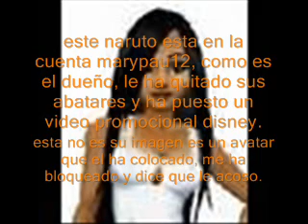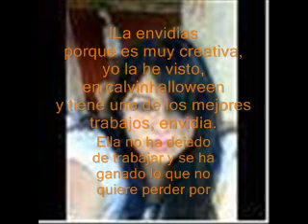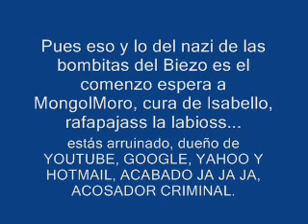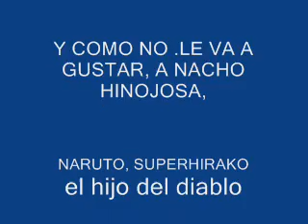ENUnPLIS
EL PEDERASTA SHANGAY LILLY NO DEJA DE EXTORSIONAR MIS PAGINAS Y PONE LOS VIDEOS EN AMERICA Y LA PAGINA CERRADA, ES UN PEDERASTA ASUSTADO QUE QUIERE QUE LE QUEDE IMPUNE COMO SUS EXTORSIONES.